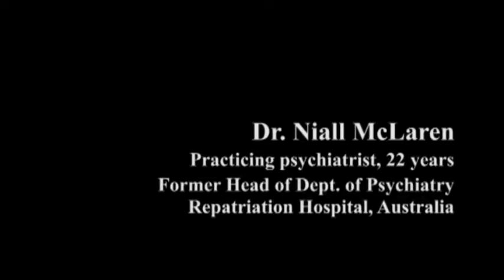Dr. Niall McLaren - What's Wrong with Psychiatry?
Australian psychiatrist Niall McLaren describes what's really wrong with psychiatry, that it is profession which lacks a scientific basis for its practices.